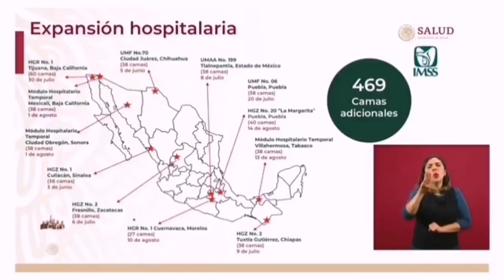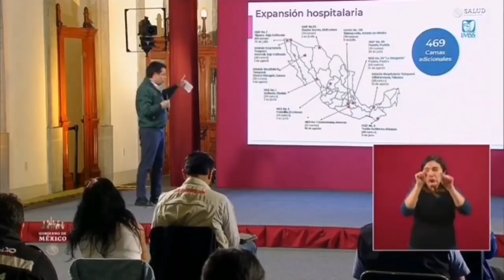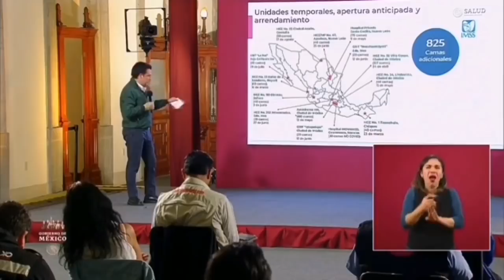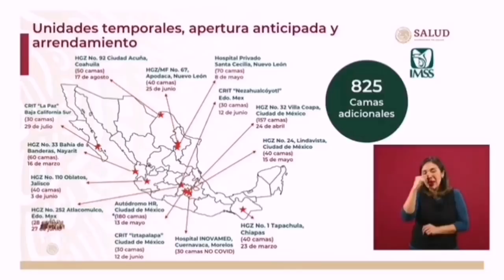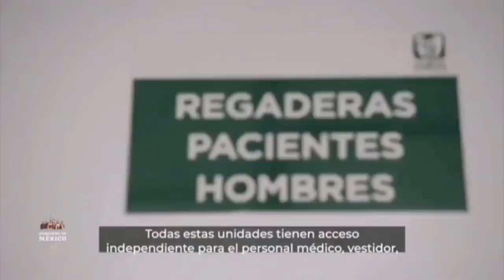Zoé Robledo presume el nuevo anexo del Hospital la Margarita, pero ni siquiera ha podido funcionar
El titular del IMSS dijo que el anexo se estaba construyendo antes del covid pero ya se está utilizando para atender a este tipo de pacientes, lo cual es mentira pues sigue cerrado.